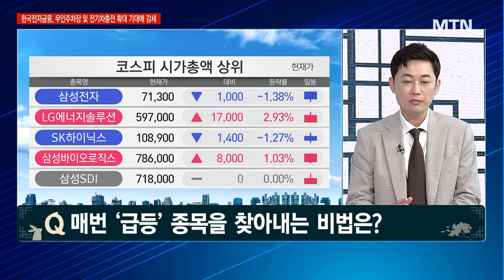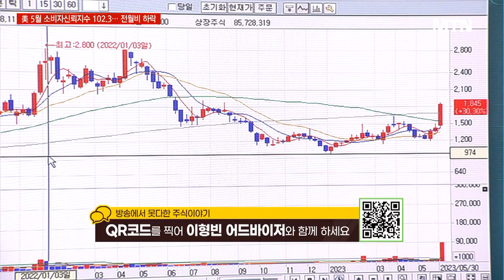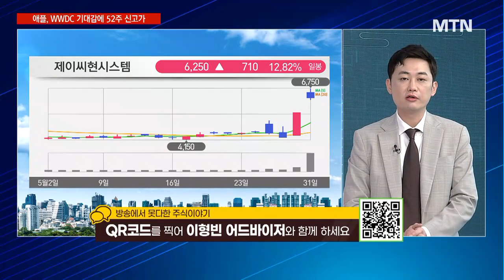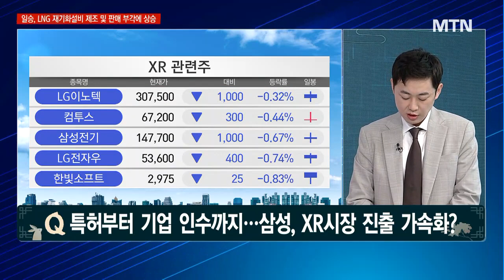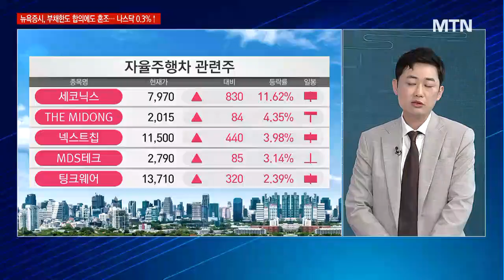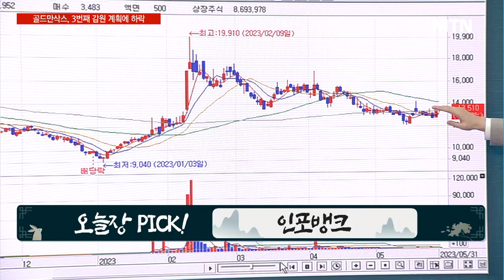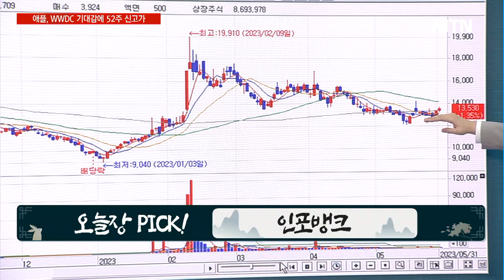[경이로운 소문] 특허부터 기업 인수까지…삼성, XR시장 진출 가속화? / 머니투데이방송 (증시, 증권)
05/30 성공! 마감전략

* 시그네틱스 추천 8거래일 만에 +37.04% (최고가 기준)
* 3/21 제이씨현시스템 +39.90% (최고가 기준)
* 4/7 코리아써키트 +9.80% (최고가 기준)

▶ 특허부터 기업 인수까지… 삼성, XR시장 진출 가속화?
- 소문에 사라! 아진엑스텍
- 로봇제어기 개발· 공급업체
- 스마트팩토리용 XR글라스 국산화 진행 중

▶ 자율주행
- 오늘장 PICK! 인포뱅크
- 스마트카 솔루션 제공업체
- 자율주행 상용화 모멘텀 보유